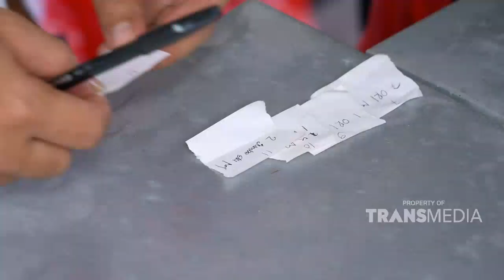Mie Ayam Yang Kalau Order Pakai Nomor Antrian!! Jaminan Endul | BIKIN LAPER (12/9/22) P1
Anwar & Mike ajak kita ekplore kuliner yang dijamin BIKIN LAPER kalian semua!!!
Dari makanan rumahan, streed food sampai restoran high class!!!
Buat yang bingung mau makan apa, KITA PUNYA REKOMENDASINYA !!

BIKIN LAPER
TAYANG SETIAP SENIN-JUMAT PUKUL 17.00 WIB